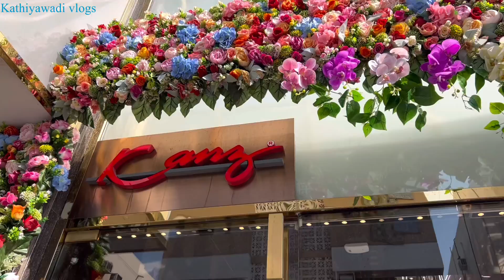દુબઈ જાય ને સોનું નાજોય એવું બને અમે કંજ જવેલર્સ માં અઢળક ડિઝાઈનો જોઈ